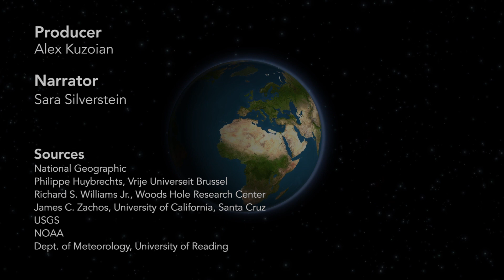What Europe Would Look Like If All The Earth's Ice Melted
If all the Earth's land ice melted, sea levels would rise over 200 feet. So what would that mean for the Europe's coastlines?